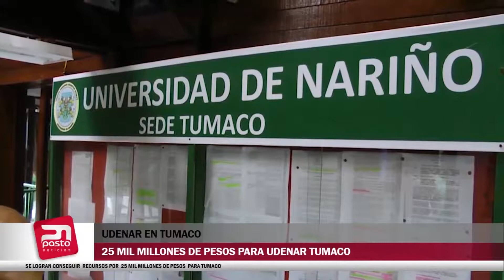SE LOGRAN CONSEGUIR RECURSOS POR 25 MIL MILLONES DE PESOS PARA TUMACO